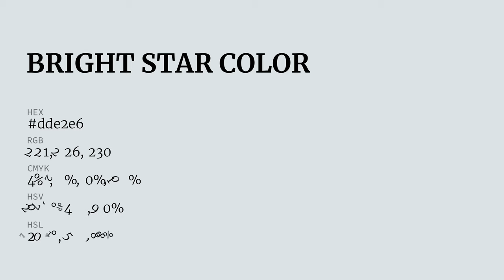Bright Star color dde2e6 hex color - Grey color - Warm color dde2e6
What color is Bright Star ? dde2e6 hex color - Grey color - Warm color dde2e6

Hex dde2e6 Color Code is also known as Bright Star color.

Hex dde2e6 Color code in RGB color code model is created after adding 86.67% red color, 88.63% green color and 90.20% blue color.
Hex dde2e6 Color code in CMYK color (process color) code model is generated after subtraction of 3% cyan, 1% magenta, 0% yellow and 9% black.